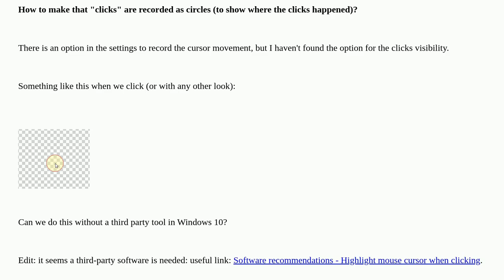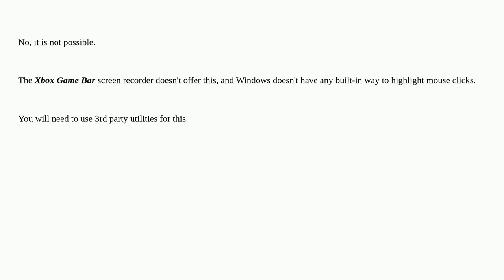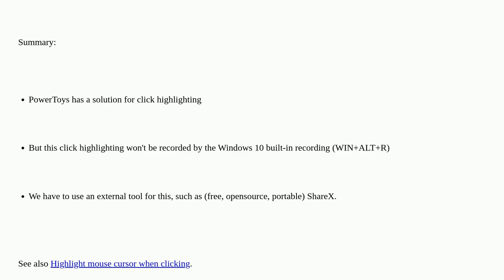Mouse clicks during Windows 10 screen recording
A special thanks goes out to the community

  recording windows-10 screen-recorder screenshot windows